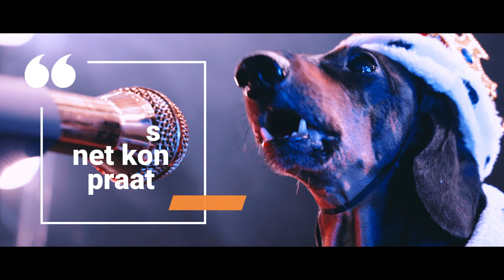AS DIE DOOIES NET KON PRAAT LANGENHOVEN